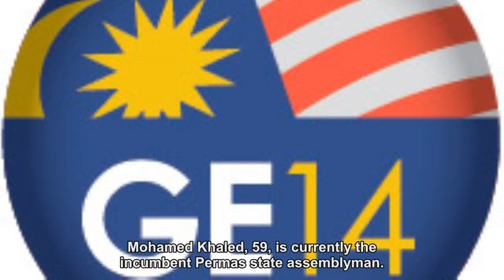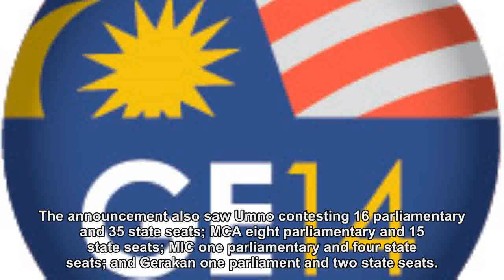In a first, Khaled Nordin contesting both federal, state seats in Johor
JOHOR BARU, April 23 — Caretaker mentri besar Datuk Seri Mohamed Khaled Nordin will be leading Barisan Nasional’s (BN) fight in Johor, contesting both federal and state seats in the upcoming 14th...